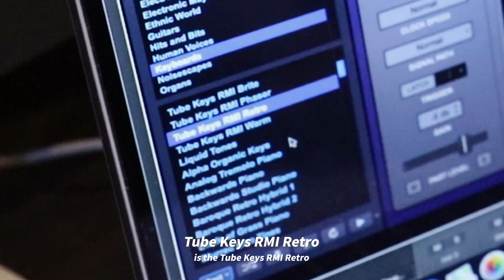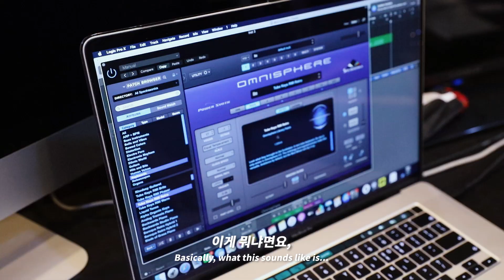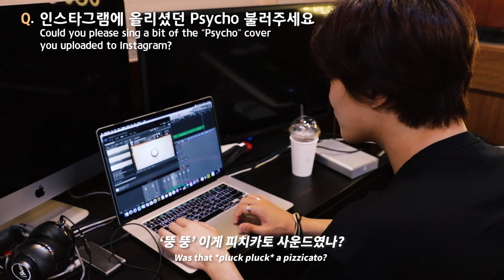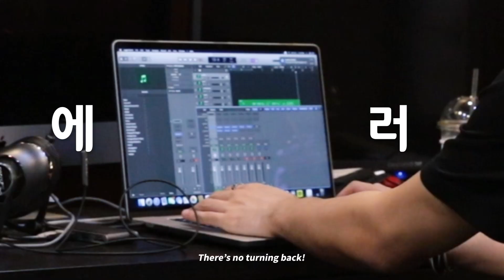[Life With NIve] 🎵싱어송라이터 NIve🎵 의 작업실 투어!🎙️ NIve 작업 방식 공개!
오늘은 제 작업실 투어를 해 보았어요! ☺️

사람의 하루를 행복하게 하는 음악을 작업하는 소중한 공간이에요.
제 애정이 담긴 공간을 여러분과 함께 나누고 싶어서 이 투어를 준비해봤습니다!